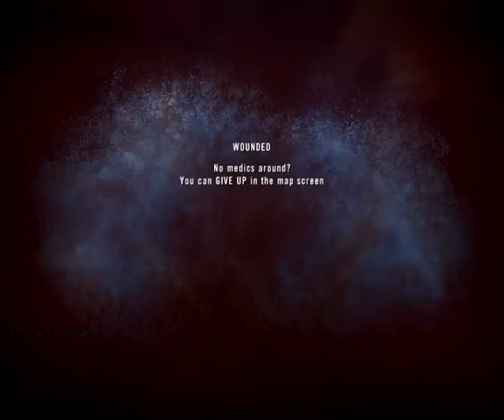PR 1.37 Dover Winter Coop Std on GDO Server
Short clip of project reality gameplay on GDO Coop Server